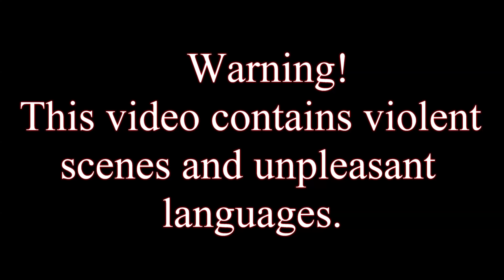GTA V story mode episode 62 We gonna steal some files to the big FIB mission